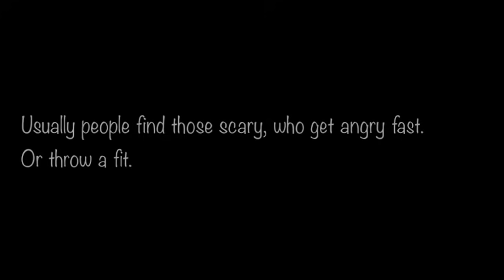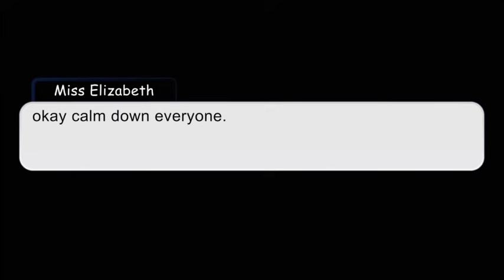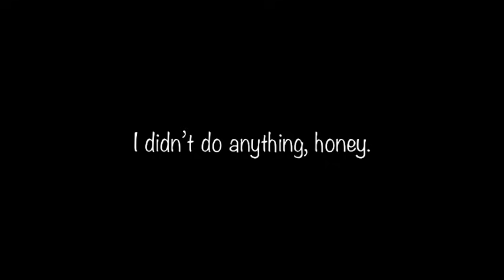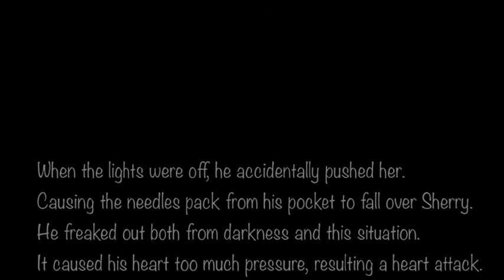| The English Teacher | Gacha club horror mini movie | gcmm |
Sorry for being dead 😔😬
Welp here ya go 🙃
Ily😚🥰🖤🖤🤍🤍